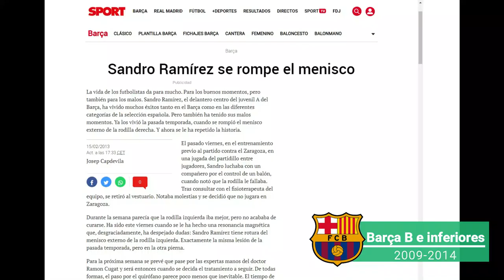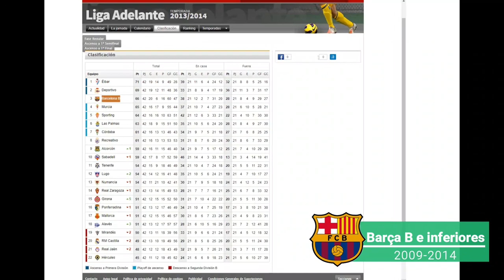¿Qué fue de SANDRO?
Hola!

Hoy traemos al canal un repaso de la carrera de SandroRamírez, jugador al que conoceréis principalmente por su etapa en el Barcelona y otros equipos mayoritariamente españoles.